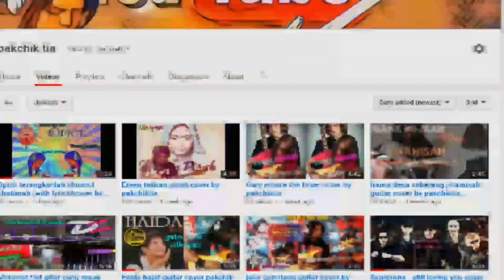Zombie - the cranberries guitar cover by pakchiktia (with lyrics)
Assalamualaikum terima kasih sudi tonton video cover saya Jom layan lagu Zombie - The Cranberries hayati liriknya yg sangat mendalam...

GEAR
Guitar Washburn n1
Soundcard behringer um2
Zoom gfx 8
Headset behringer HPX 2000
Software audacity